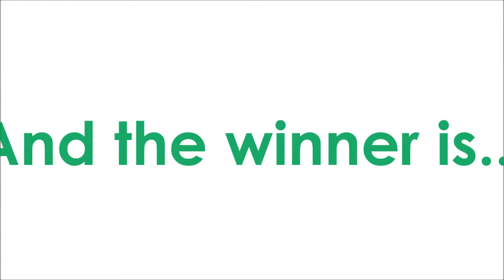Results Your European Song 35 Bulgaria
Results for the 35th edition of Your European Song / Bulgaria